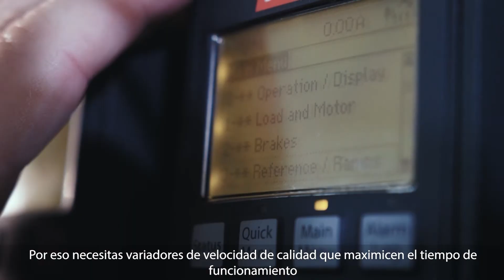Industria Química - Variadores de AC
En la industria química, sabemos que su planta nunca duerme. Simplemente necesita seguir trabajando de forma fiable, día tras día, en los entornos más difíciles y sin ningún tiempo de inactividad inesperado. En Danfoss Drives hacemos posible eso con los variadores de AC de la más alta calidad para que siga funcionando.